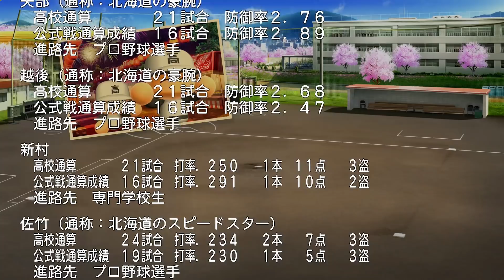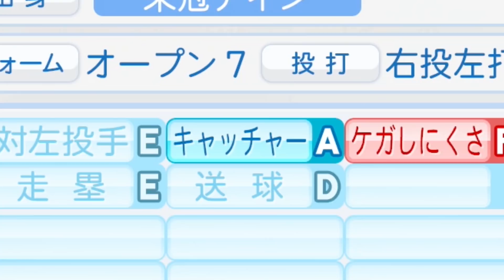【パワプロ2018】神1年生キタ！？強豪校の9人の新入部員がアツすぎてヤバい。【栄冠ナイン#24】【CLAY】